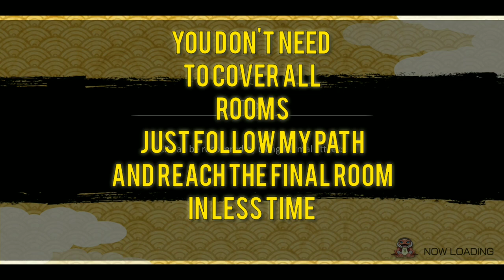How to get 1890 Broken Masks every run without RIN's KIT | Naruto x Boruto Ninja Voltage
This video shows how we can get 1890 broken masks without new rin kit.